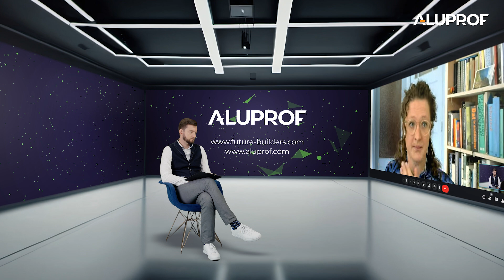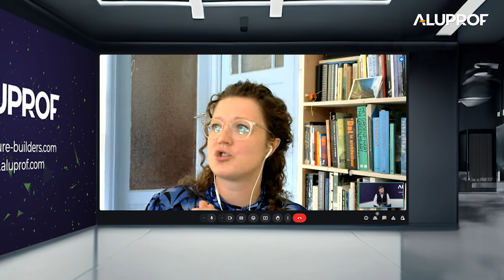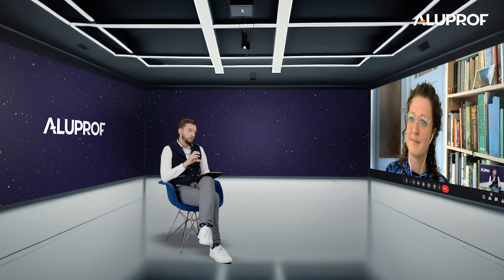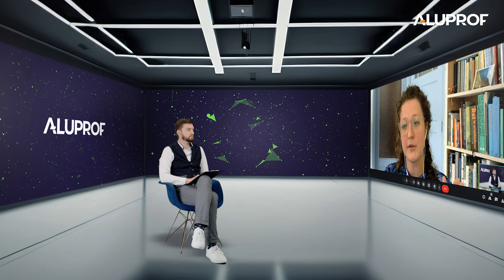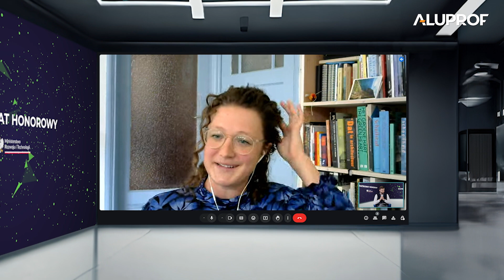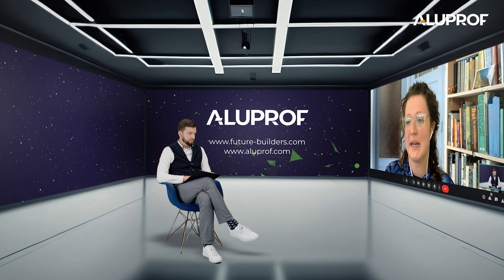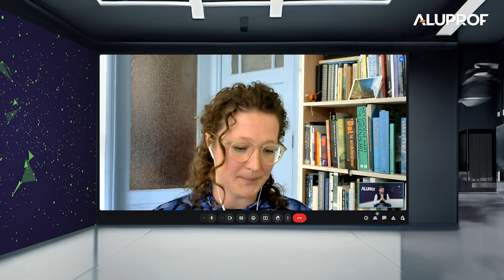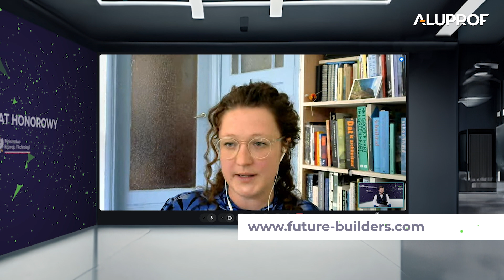Wywiad z Vitą Teunissen - FUTURE BUILDERS 24.09.2024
Holenderska szkoła adaptacji budynków do mistrzostwa opanowała nadawanie im nowych ról z jednoczesnym poszanowaniem ich dziedzictwa i dlatego często uznawana jest za wzór do naśladowania. 24 września odbędzie się spotkanie online ze specjalistką w tym zakresie - Vita Teunissen jest partnerką w spółce SteenhuisMeurs, jednym z czołowych holenderskich biur badawczych zajmujących się dziedzictwem kulturowym.

Dlaczego to właśnie Holandia słynie ze swojego podejścia do renowacji? Tego dowiemy się podczas spotkania online z naszym gościem, Vitą Teunissen, która wraz z zespołem rozwija szeroko zakrojone podejście do przebudowy adaptacyjnej, wypracowane przez Holendrów na przestrzeni lat. SteenhuisMeurs prowadzi badania nad budynkami historycznymi oraz krajobrazami kulturowymi, zapewniając współczesnym wyzwaniom przestrzennym fundamenty dziedzictwa kulturowego.

Teunissen zajmuje się przyszłością budynków, obszarów miejskich i krajobrazów, opierając swoją pracę na przekonaniu, że każde miejsce ma swoją pamięć. Kluczowymi elementami badań zespołu są analiza kontekstu przestrzennego i społecznego oraz ocena możliwości adaptacji i zmian w strukturze badanych miejsc. Z usług badawczo-doradczych SteenhuisMeurs skorzystało już w całej Holandii ponad 600 lokalizacji, spółka jednocześnie aktywnie uczestniczy w międzynarodowych dyskusjach na temat dziedzictwa kulturowego i jego przyszłości.

W ramach projektu Future Builders, zainicjowanego przez firmę Aluprof, kreujemy przestrzeń do dialogu na temat przyszłości designu, architektury, urbanistyki i budownictwa. To spotkania i wywiady z osobami, które są nie tylko ekspertami w swoich dziedzinach, ale też orędownikami pozytywnych zmian.